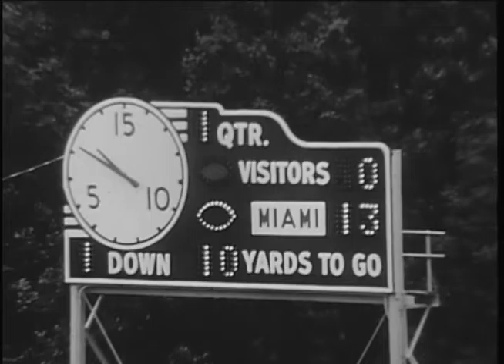Ball State University Cardinals vs. Miami University Redskins football, 1979